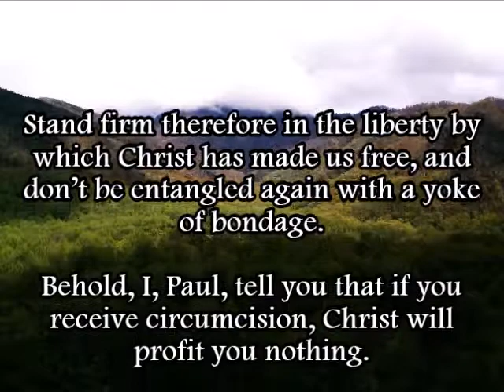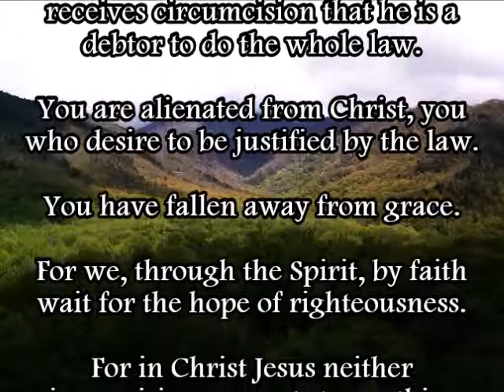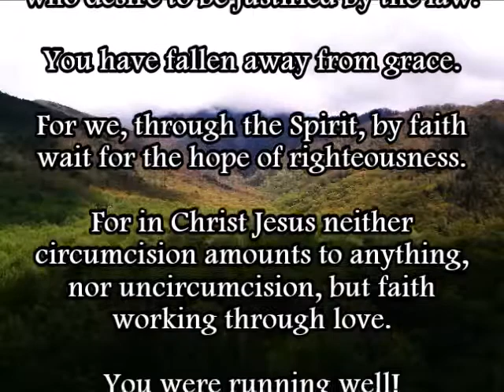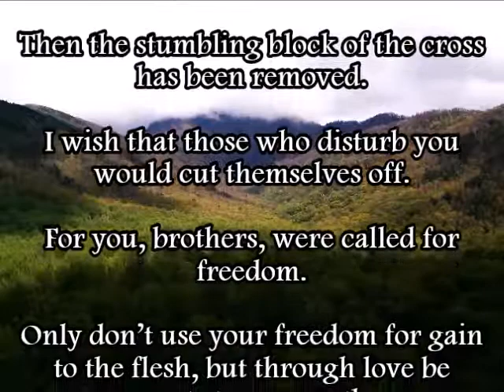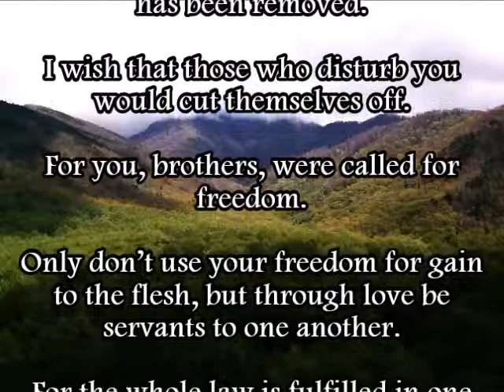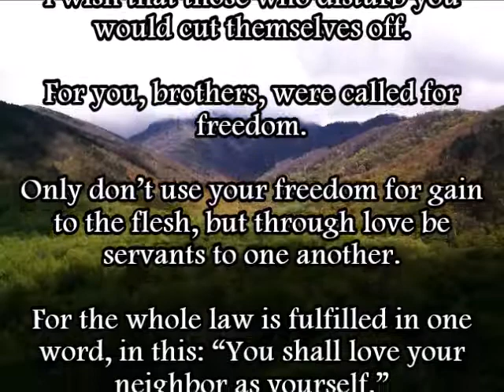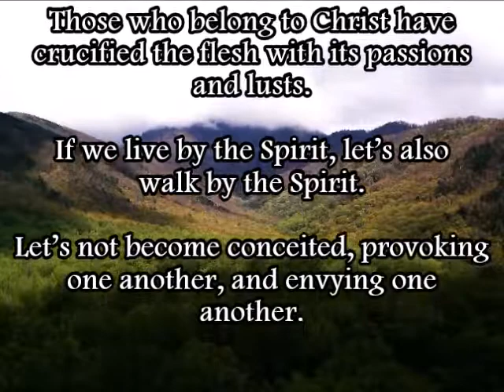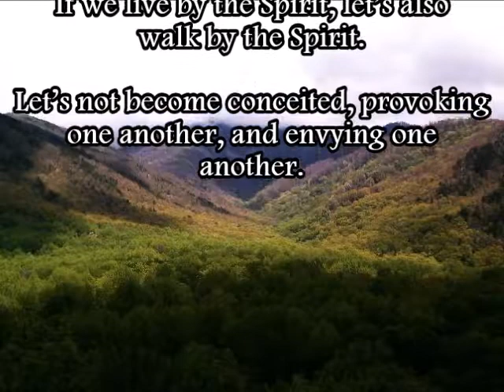Galatians 5 (WEB)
A reading of Galatians 5 from the World English Bible